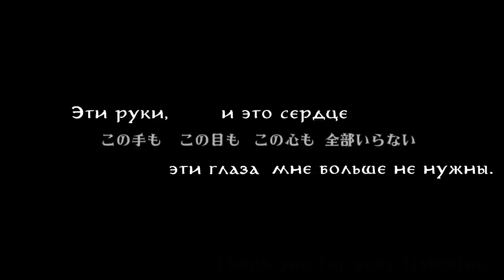MAYU - Guard of Loneliness / Solitude / Kodoku no Bannin (rus sub)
Song by Natsu-P (music, lyrics) & Haru Aki (illust)